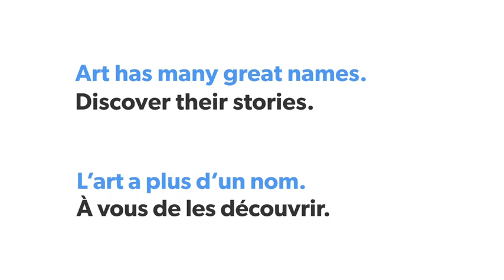Royden Rabinowitch, 2012 Canada Council laureate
Sculptor Royden Rabinowitch speaks about the artist's role as an independent thinker in society, and  the main focus of his own work -- to manage the tension in our secular society between values and facts.

Royden Rabinowitch is a 2012 winner of the Governor General's Awards in Visual and Media Arts.